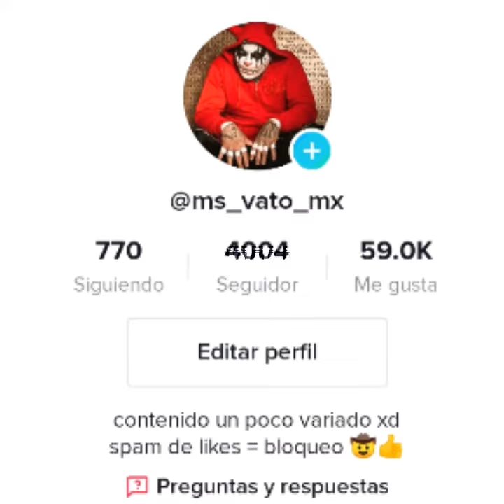Spider-Man Un Nuevo Universo en Disney+😎 Punisher en Daredevil?Juego de Ironman ,4 fantásticos y Más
Síganme en tik tok me encuentro como ms_vato_mx